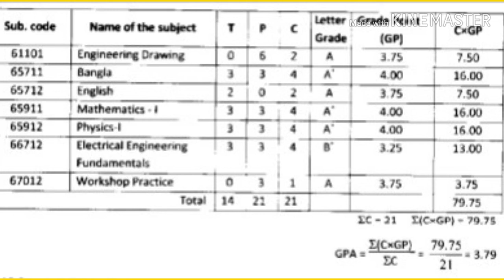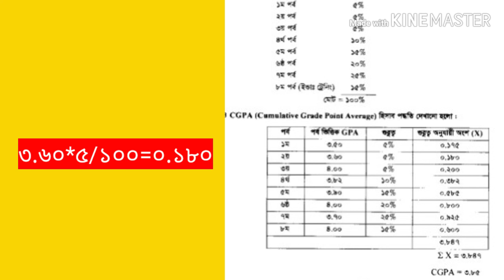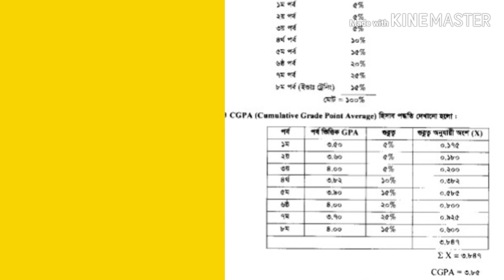কিভাবে জিপিএ এবং সিজিপিএ হিসাব করতে হয়। How to calculate GPA and CGPA?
কিভাবে জিপিএ এবং সিজিপিএ হিসাব করতে হয়। আশা করি খুব সহজে বুঝতে পারবে।